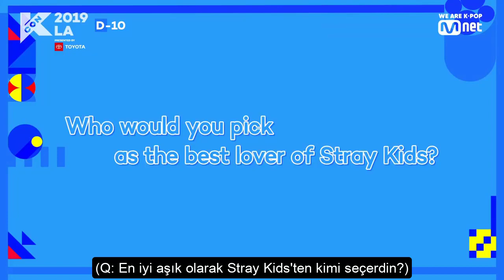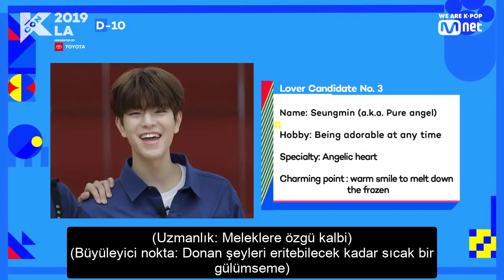[Türkçe Altyazılı] 190805 STAR COUNTDOWN D-10: STRAY KIDS